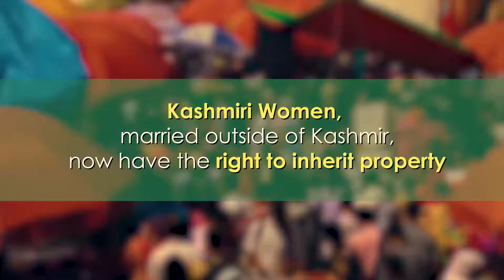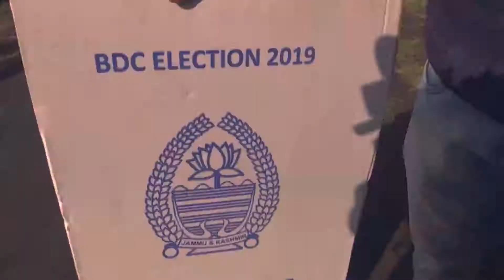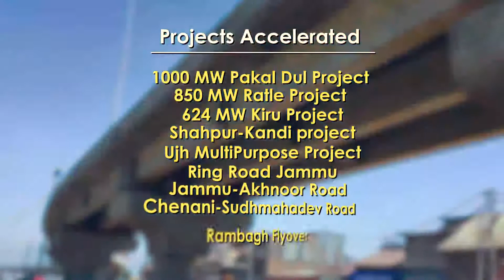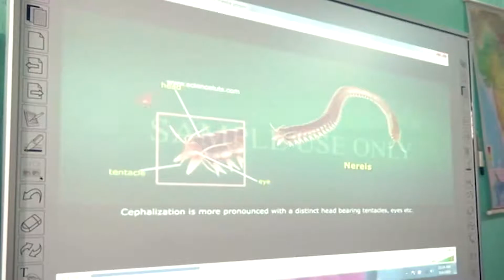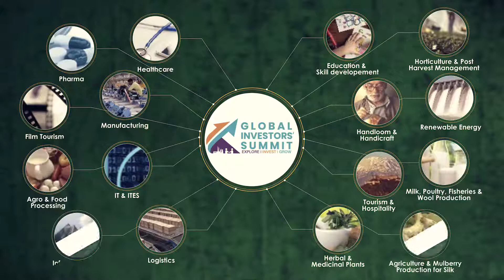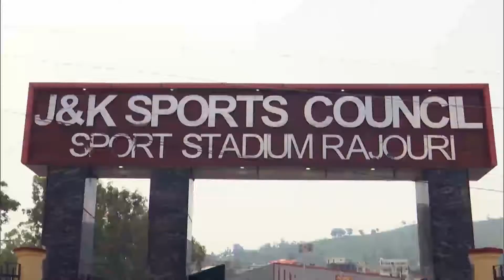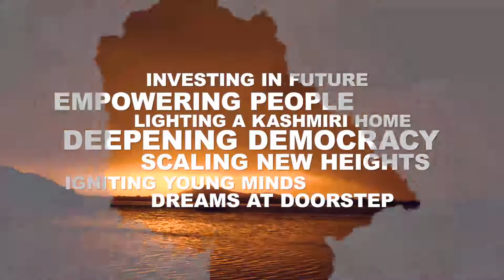Jammu & Kashmir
Jammu & Kashmir with NewVision